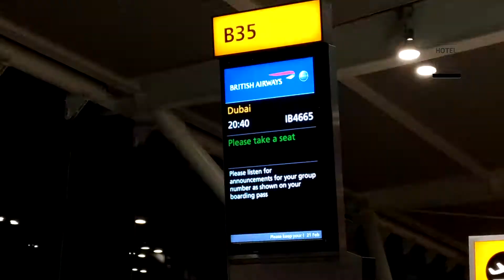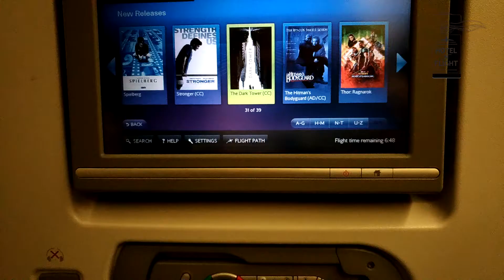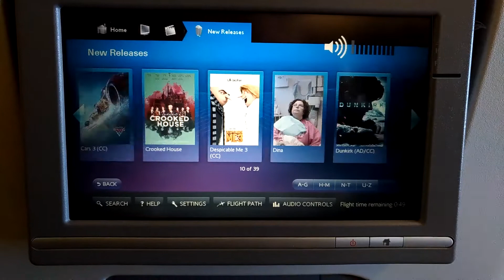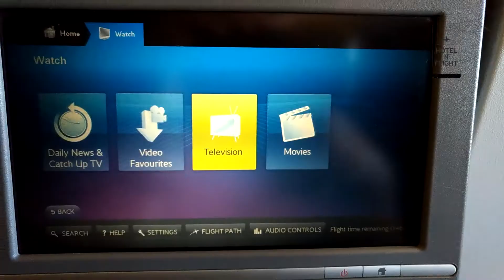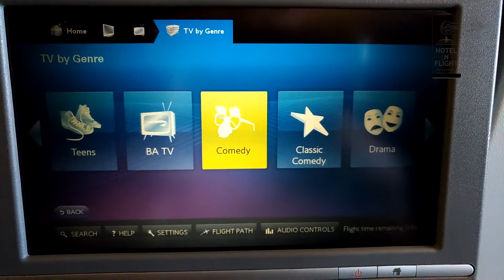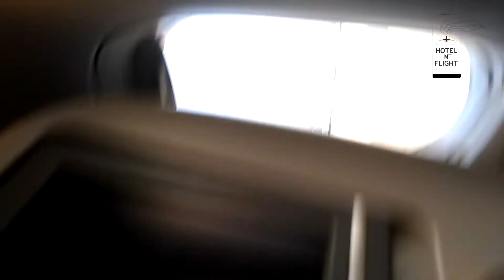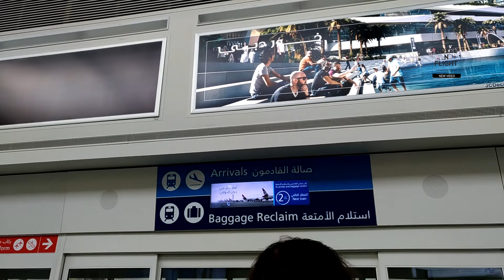British Airways London to Dubai | Economy Boeing 777 | TRIPREPORT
TRIPREPORT  | British Airways Economy | Boeing 777 | London Heathrow LHR to Dubai DXB

Date: 21/02/2018
British Airways
Seat: 34K

Hi all, I would like you invite you to follow me on / Olá a todos, gostaria de vos convidar a me seguir:

In my first video, I invite you to watch the trip made with British Airways between London Heathrow T5 and Dubai.

Since this is a new channel, between this video and the next one, next Sunday, social media accounts will be created.

If you any suggestion, please leave it in the comments section or if you need any other information don't hesite to ask.

Hope you become follower of our channel.